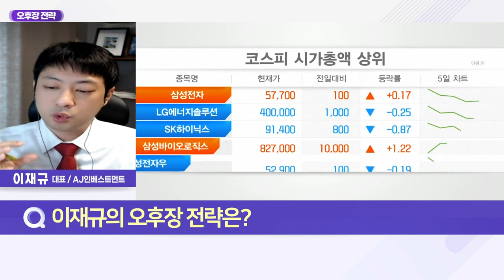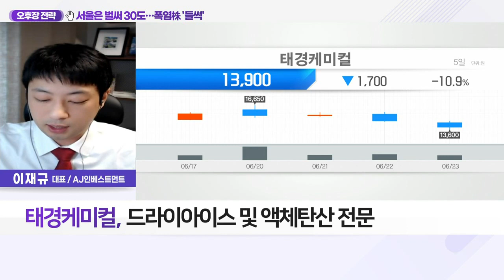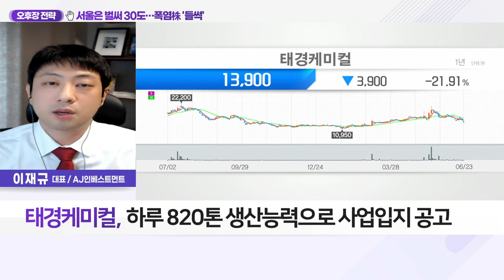서울은 벌써 30도… 폭염株 '들썩'_오후장 전략 (20220623)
Q. 때 이른 더위·폭염 전망, 여름 관련주 매수 몰릴까?
- 서울 낮 기온 30도… 무더위 지속에 관련 테마株 움직임
- 증시 불확실성 지속, 반등에도 연속성 부재
- 단기적 이슈에 성장성 보유한 업종 공략
- 장마 시즌과 더불어 여름 폭염 앞둬
- 여름 수혜주: 신일전자·파세코 등
- 실적 향상 기대되는 '여름 폭염株' 관심 유효

- 드라이아이스 및 액체탄산 전문
- 정유·석유화학 공정 발생 이산화탄소 주원료
- '액체탄산' 조선용접·반도체세정·식음료 등 사용
- '드라이아이스' 여름 사용량 증가
- LG화학 2024년 수소공장 완공 목표
- LG화학 수소공장發 이산화탄소 수급 전망
- 하루 820톤 생산능력으로 사업 입지 공고